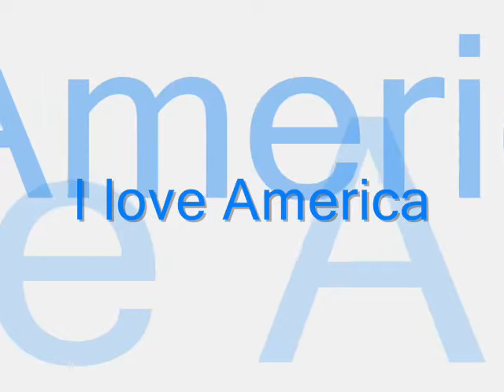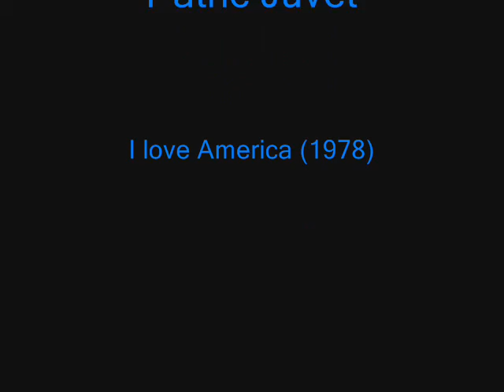Paper model of a mix of New York, chicago and Paris (Video]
New York City skyline of Manhattan . A certain idea of America.Une certaine idée de l'Amérique. Je ne suis pas propriétaire de la bande son.